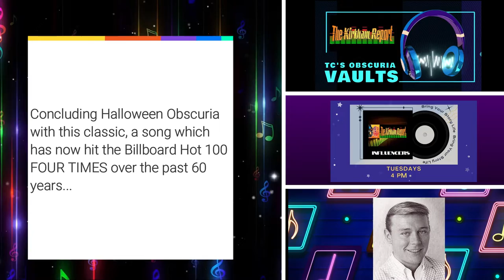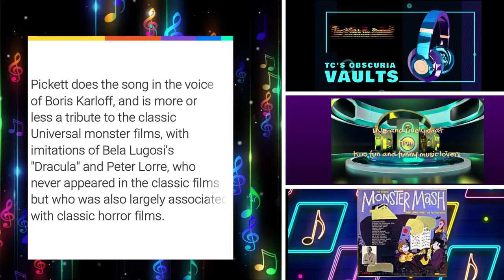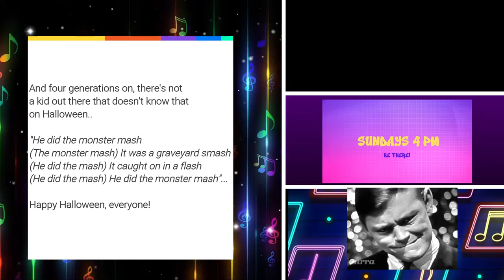The Kirkham Report presents TC's Daily Obscuria - October 31 2022